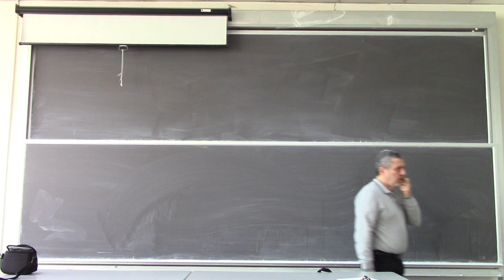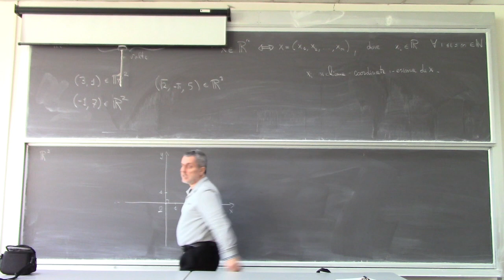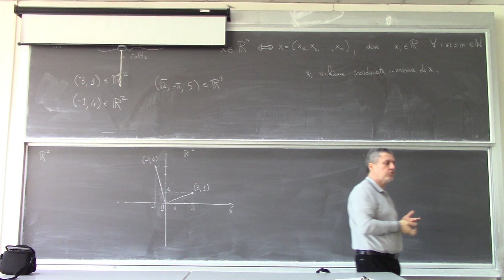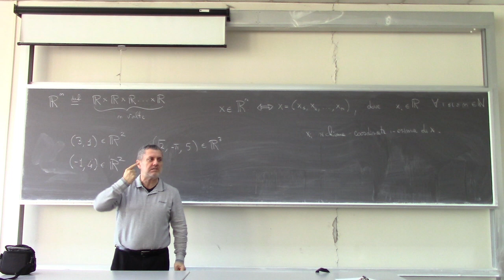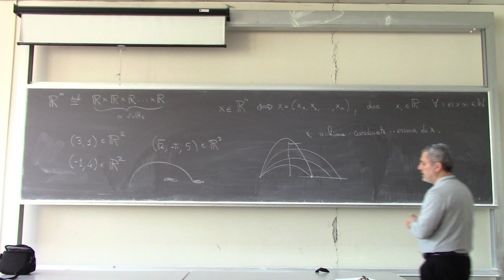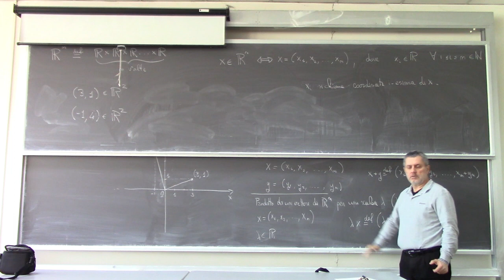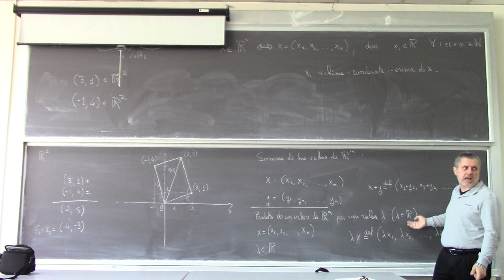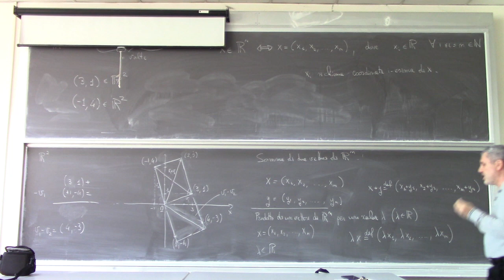Analisi Matematica II Lezione 1a